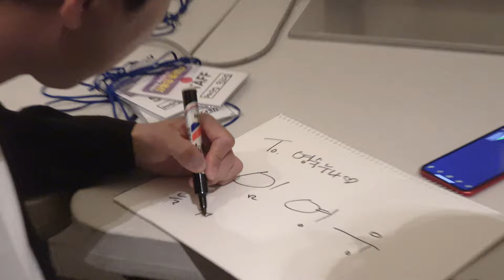임영웅 밥블레스유x사랑의콜센타 현장스케치 (ENG, JPN)